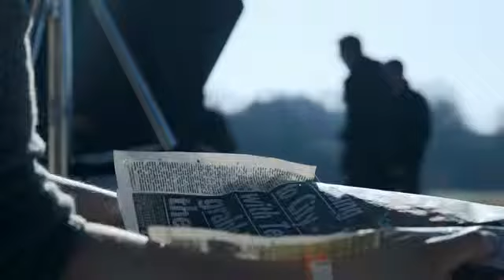Adidas Predator CTA SD